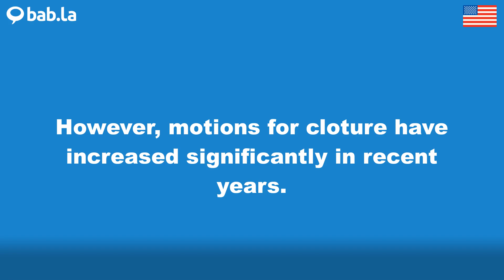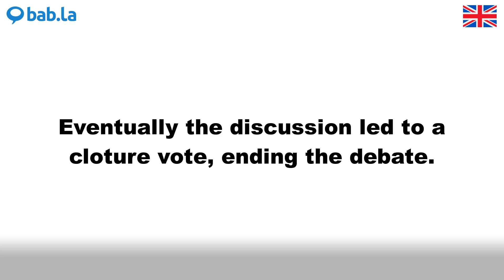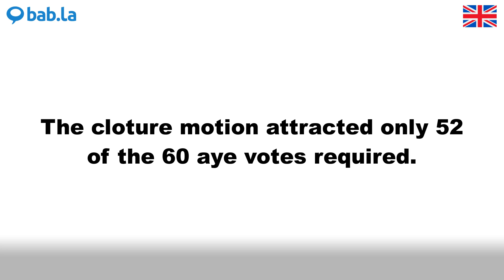CLOTURE pronunciation | Improve your language with bab.la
Improve your spoken English by listening to CLOTURE pronounced by different speakers – and in example sentences too. Learn and love languages with bab.la.